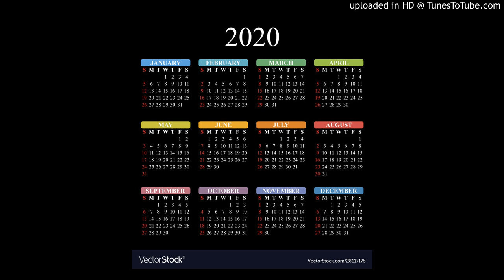Hook #438 (June To May)